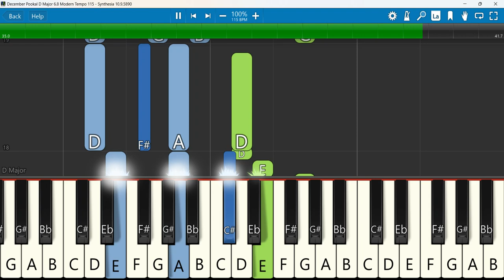December Pookal Keyboard Notes D Major 6/8 Modern Tempo 115 | டிசம்பர் பூக்கள் | CSI CHURCH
LOS 2023 | Santa's Little Jumpers - டிசம்பர் பூக்கள் | CSI CHURCH THOTTAVARAM
 Keyboard Notes